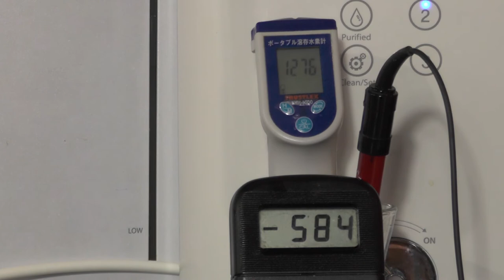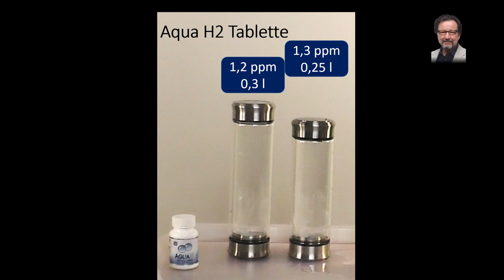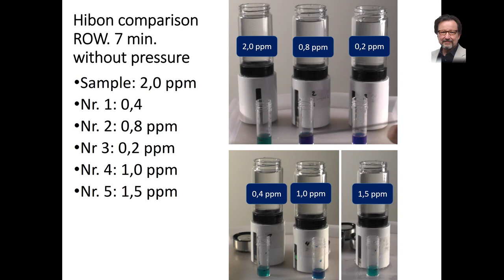H2 blue Kit der zuverlässige Test für Wasserstoff-Wasser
Warum und wie arbeitet der Profi Karl Heinz Asenbaum bei seinen Tests mit den H2 blue Kit Testtropfen und benutzt schon lange nicht mehr das irreführende Pseudo Messgerät ENH 1000 von Trustlex, mit dem weltweit die Käufer von Wasserionisierern, Wasserstoff-Generatoren, Hydrogen Infusion machines - HIM - und Wasserstoffboostern, aber auch von H2 Tabletten und abgefülltem H 2 Wasser getäuscht werden.
Das Video zeigt, wie die Messung vorgenommen wird - und wie wichtig sie ist, wie man an den sehr unterschiedlichen Messwerten sehen kann, die Karl Heinz Asenbaum für sein Buch "Elektroaktiviertes Wasser" vorgenommen hat. Siehe auch